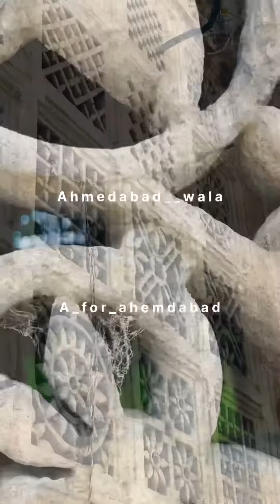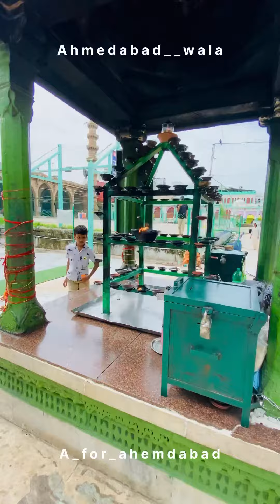shaheaalam sarkaar ahmadabaad ❤️